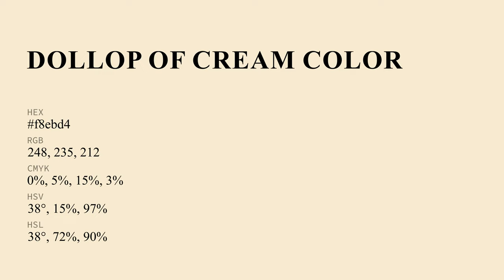Dollop of Cream color f8ebd4 hex color - Yellow color - Cool color f8ebd4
What color is Dollop of Cream ? f8ebd4 hex color - Yellow color - Cool color f8ebd4

Hex f8ebd4 Color Code is also known as Dollop of Cream color.

Hex f8ebd4 Color code in CMYK color (process color) code model is generated after subtraction of 0% cyan, 5% magenta, 14% yellow and 2% black.